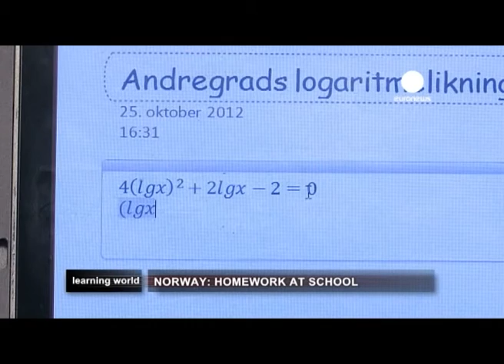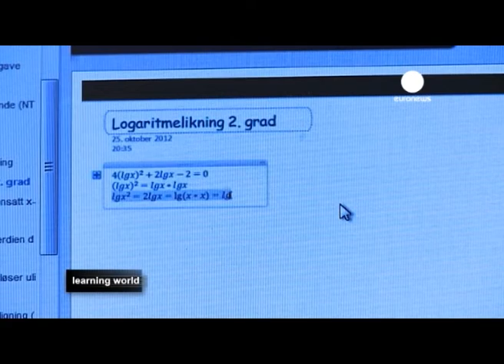Norway's flipped classes: homework at school (Learning World: S3E06, part 2/3)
"Flipped" learning is a teaching method that is becoming increasingly popular. A Norwegian maths teacher, Anne Cathrine Godaas, provides video lessons explaining the basics of a complex subject to the students. The students watch these videos as part of their homework. In school, they work on solving more complex problems.

The idea came to her when a student demanded an explanation of the same problem several times. There was little time to explain, so she came up with the idea of "flipping" her school sessions. Video lessons explain the basics at home, giving her more time to explain complex things in class.

Apart from explaining the problems, she uses an interactive plattform to communicate and interact with her students. She gives feedback on lessons, students can ask questions and she can check their homework. She also includes other people's video lessons to provide them with a different angle to tackle a problem.

One of the advantages is that students have the chance to study at their own pace. The instructions in the videos can be repeated as times as they need in order to understand a mathematical problem. The teacher says that she has noticed the change of attitude in the students - they even think it is fun when they have managed to solve a task.